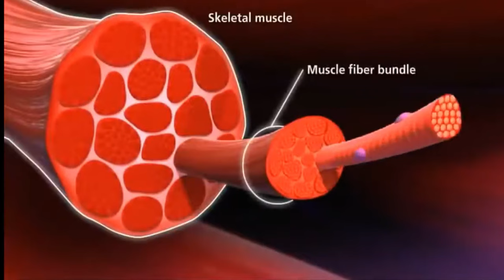Ten en cuenta este Video cuando planees tus clases de EDUCACIÓN FÍSICA, te servirá.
🧩 Entiende la Estructura Perfecta de un Plan de Clases de Educación Física 📚✨

Descripción del Video:
"¡Hola a todos! Bienvenidos a Edufísica, soy Alex, y en este video vamos a desglosar la estructura de un plan de clases de educación física. 🌟 ¿Sabías que un plan bien estructurado puede aumentar significativamente la participación y el rendimiento de tus estudiantes? Hoy, te mostraré cómo organizar tus sesiones utilizando herramientas simples como balones, conos, cuerdas y aros, para maximizar el aprendizaje y la diversión. ¡No te pierdas estos consejos esenciales que cambiarán la forma en que enseñas! 💪🎉

✉️ Déjame tus comentarios y comparte cómo estructuras tus planes de sesiones de aprendizaje. ✉️

📚 Referencias:

Improvement of physical education in the system of higher education
The use of rhythmic gymnastics in the practice of school physical education teachers
Methodology for carrying out the educational process in physical education and sport
Durlak, J. A., et al. (2011). The impact of enhancing students’ social and emotional learning.